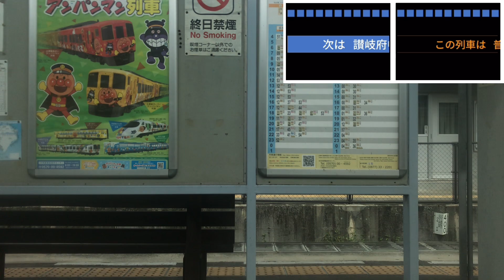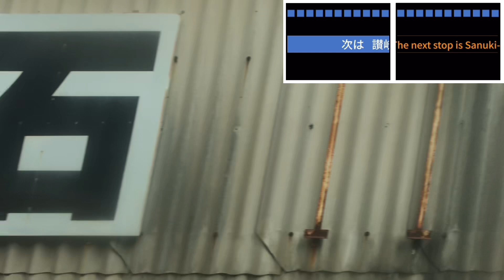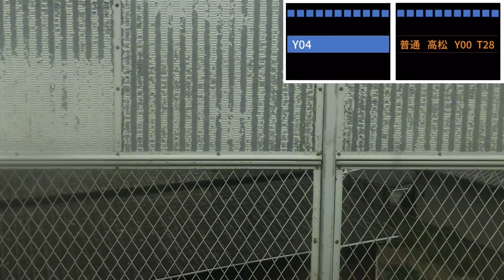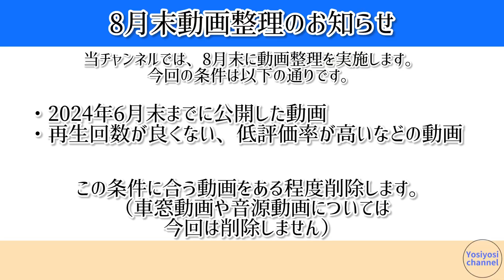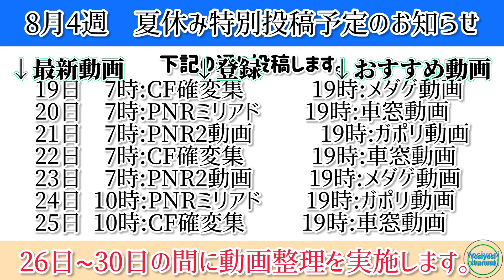（車窓動画）JR予讃線 鴨川〜端岡間（進行方向左側）